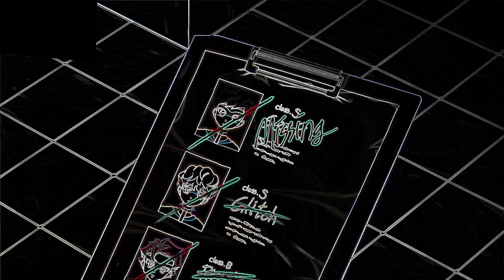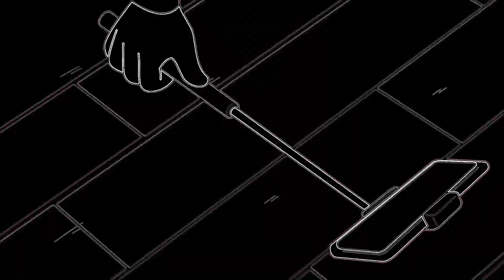DOOR MUSIC ANIMATION COMPLETE EDITION but it's vocoded to Gangsta's Paradise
DOOR MUSIC ANIMATION COMPLETE EDITION but it's vocoded to Gangsta's Paradise  . How does this sound? Today we will find out!

看到此视频的所有男生都遗忘烦恼，都有姑娘，女生都有小伙

Thanks so much for clicking on this video 💜

Let this channel become a place where you will change a bad mood for a good one.